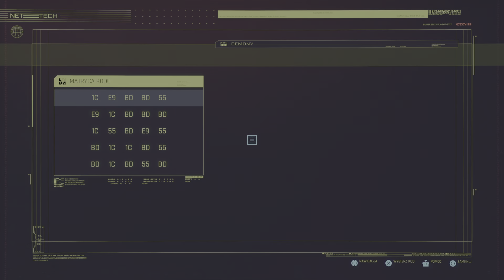Cyberpunk 2077_20220218202411